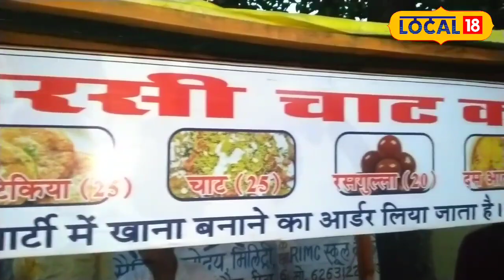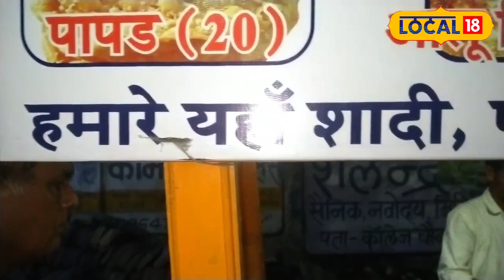Street Food: पिछले 30 साल से ससुराल वासियो को परोस रहे लाजवाब स्वाद!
Rewa News: स्वाद से शहरों का पुराना नाता होता है. हर शहर का अपना खान-पान का अनूठा अंदाज होता है, जो वहां की सांस्कृतिक धरोहर का हिस्सा बन जाता है. यही वजह है कि हर 100 किलोमीटर के दायरे में आपको नए-नए स्वाद का आनंद लेने का मौका मिलता है, जैसे जैसे आप नए स्थानों की ओर बढ़ते हैं.
Rewa News: Cities have an old relation with taste. Every city has its own unique style of food and drink, which becomes a part of its cultural heritage. This is the reason why every 100 km radius gives you a chance to enjoy new flavors as you move towards new places.